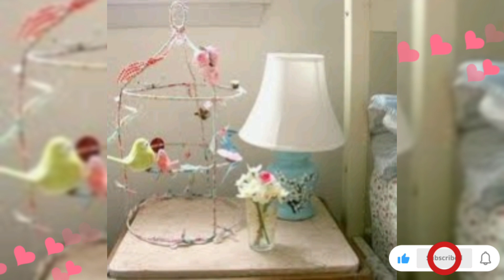Home decore diy ideas/Handmade home decore ideas#craftymagic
diy
home decor
diy decor
home decorating ideas
dollar store diy decor
glam home decor diy
diy decor on a budget
imdrewscott diy
dollar tree diy room decor
drew scott diy
dollar tree diy high end decor
diy decorating ideas
diy room decor on a budget
home decor diy ideas
lone fox diy
easy dollar tree diy home decor
diy new decorating ideas
decorating ideas